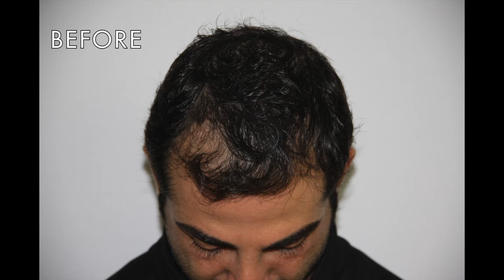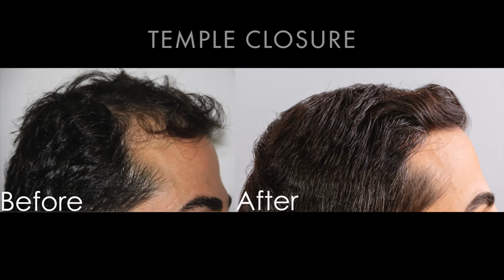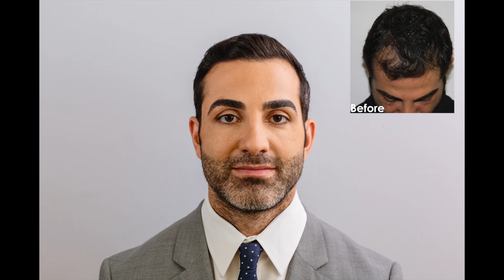Hair Transplant – Dr. Baubac Hayatdavoudi of Alvi Armani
Hair Transplant results by Dr. Baubac Hayatdavoudi of Alvi Armani. Click here to view more Alvi Armani Results